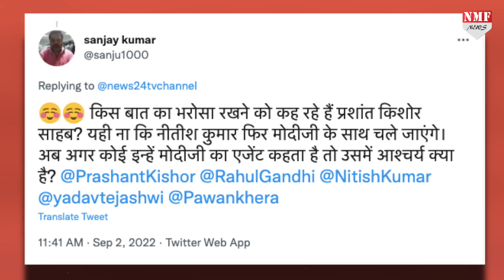Bihar की राजनीति में चल रहा है बड़ा खेल, Prashant Kishor ने कर दिया चौकाने वाला दावा। Nitish।Modi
चुनावी रणनीतिकार प्रशांत किशोर बिहार में पूरा ज़ोर लगाए हुए हैं…ऐसे में वो बिहार में किसी भूचाल के आने का भी दावा कर रहे हैं, क्या है ये भूचाल जिसका पीके इशारा कर रहे हैं?